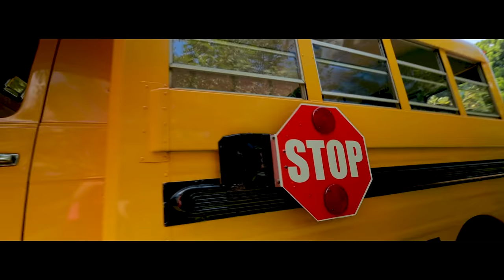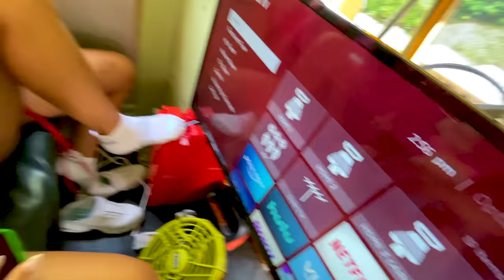Last To Leave School Bus Wins $10,000!!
Carter Sharer and Team RAR just did the LEGO 100 Mystery Buttons.. Only 1 Will Let you ESCAPE the BOX challenge!! But today Lizzy Capri, Deniesse, Bailey Bagles Payne, Stove's Kitchen, Ryan Prunty and Tanner Witt, Mr Springy Toad himself compete in Last to Leave School Bus wins $10,000!! Except Carder Sharer and the rest of Team RAR aren't going to make it easy!! With only 10 minutes to prepare, Stove got a stove, Bailey got a mini bike, Ryan got... eliminated. Lizzy and Deniesse set up a real working TV on the school bus while Carer got his secret weapon: a skateboard!! Tanner Toad Witt fell off the roof but thankfully wasn't hurt, while Stove and Bailey cooked hot dogs and burgers (using snow beef?!) on the roof!! Plus, did Carter and Lizzy break up? This was one of the most intense Last to Leave competitions ever!! And did Stove and Bailey really win or did Liz technically not touch the ground??